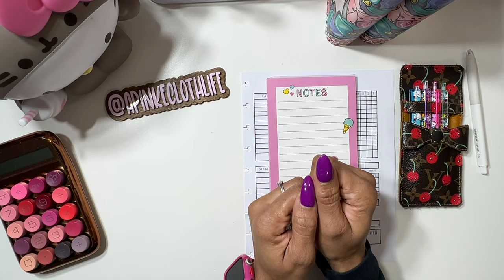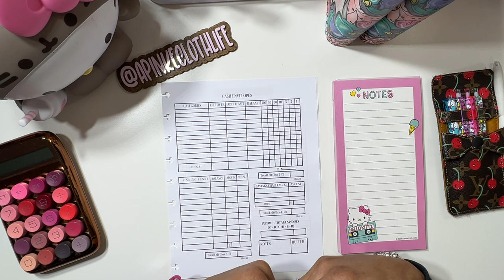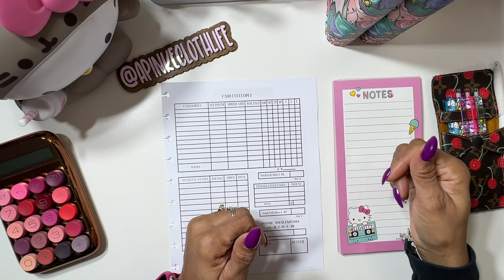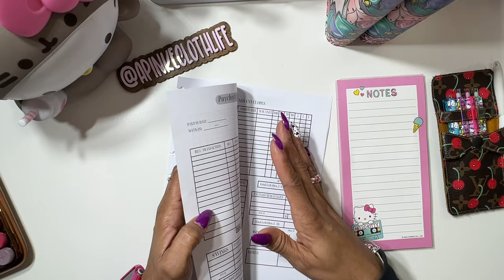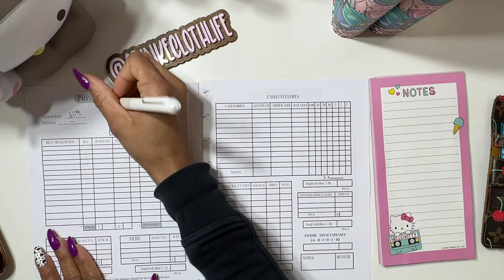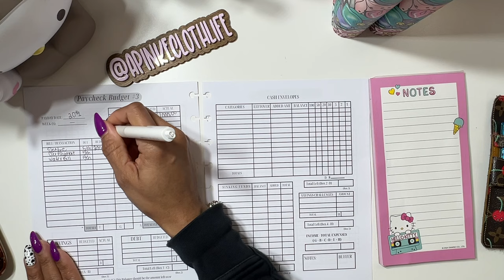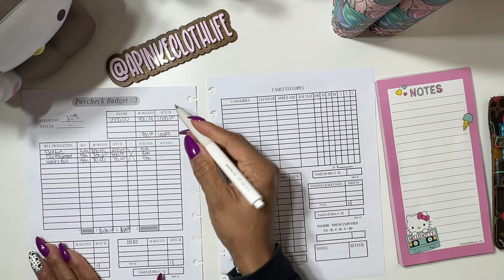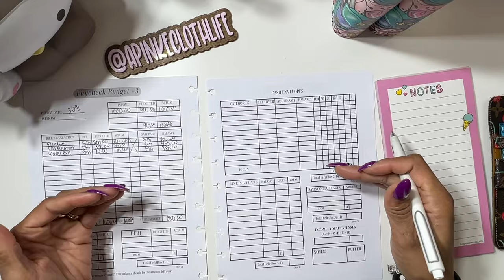HOW TO START CASH STUFFING | CASH Envelope system for BEGINNERS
Hey y'all! LET'S dive in to the world of self-care savings challenges and explore the benefits of having a savings challenge catered to my well being. I started this one so that I could make the most of taking care of my mental as long as physical health. Money isn't every thing but thinking about the ideas I give you on nice ways to use your funds once challenge is completed does seems nice !

Thank you ll so much for supporting my channel Hope you enjoy! ❤️❤️❤️

❤️ AMAZON STORE FRONT